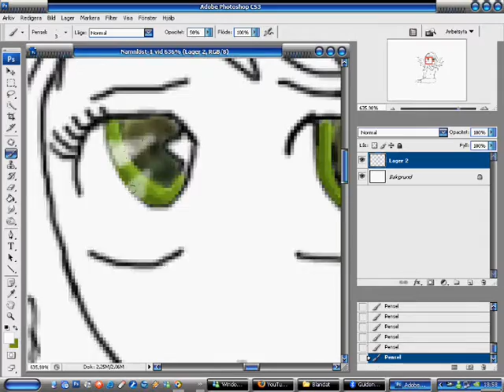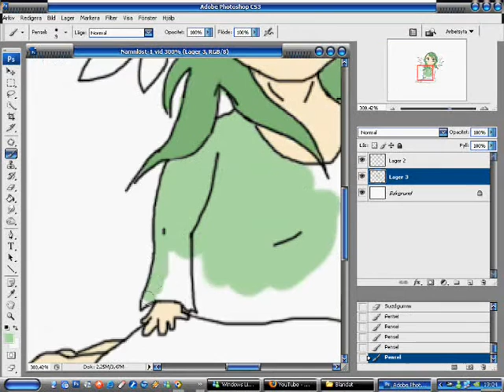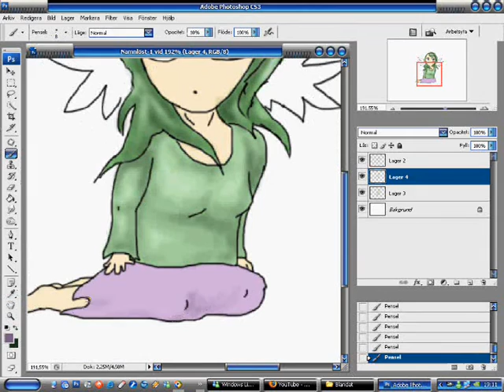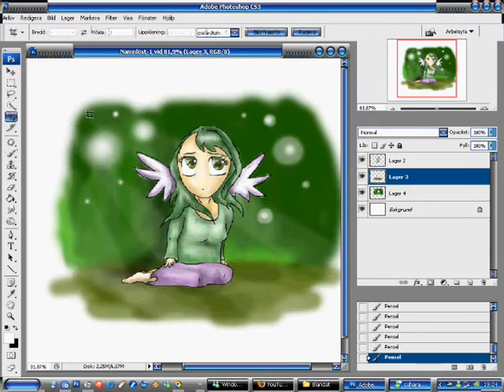Angel Speedpaint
All by me, copyright.
I'm just 13 years old, so I am not so good at this yet :)